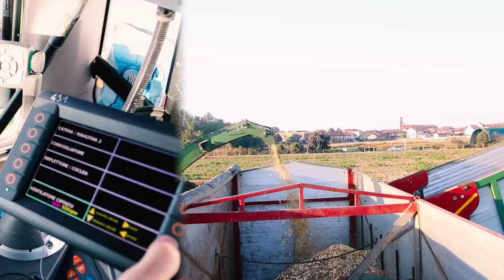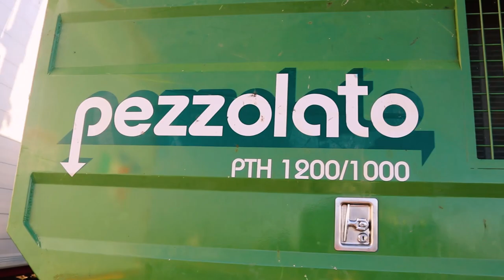PTH 1200/1000 G Pezzolato drum wood chipper driven by PTO tractor FENDT, 400 Hp power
Déchiqueteuses à tambour Pezzolato PTH 1200/1000 g, tracteur FENDT avec puissance de 400 HP

-Maximum chipping diameter/Diamètre maximum broyable: 800 mm

- Maximum inlet passage/Passage maximum produit en entrée: 1200 x 1100 mm

-Hourly throughput/Production horaire: until 250 m3/h

-Drum diameter/Diamètre tambour:  1000 mm

-Drum width/Largeur tambour: 1200 mm

-Feeding chain width/Largeur chaîne d’alimentation: 1200 mm

-Feeding chain length/Longueur chaîne d’alimentation: 2200 mm

Chippertruck, Hächsler, Bentele, hackmaschine, holzhacker, déchiqueteur, broyage de branches, woodchips, forestry, forest